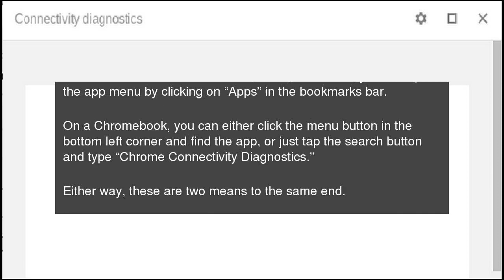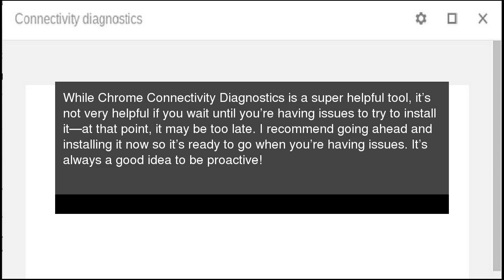How to Troubleshoot Your Internet Connection Problems from Chrome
Network issues can be hard to pinpoint, but if you have Chrome installed (or a Chromebook), you can easily run a thorough diagnostic right from your browser that can help you figure out what could be going wrong. How to Troubleshoot Your Internet Connection Problems from Chrome